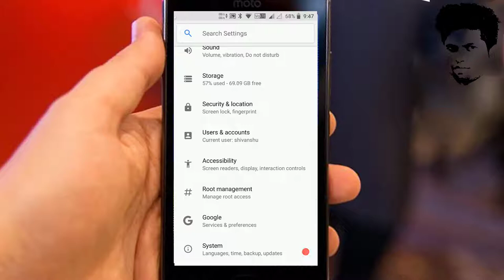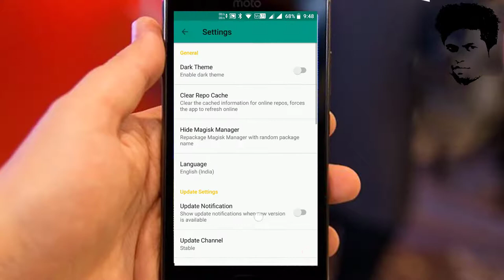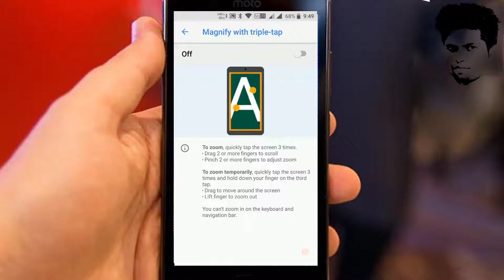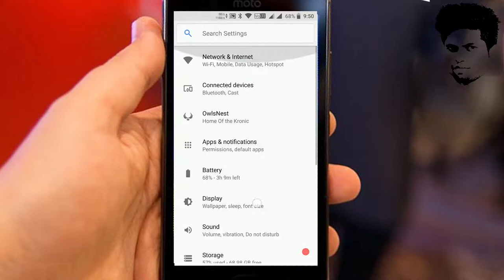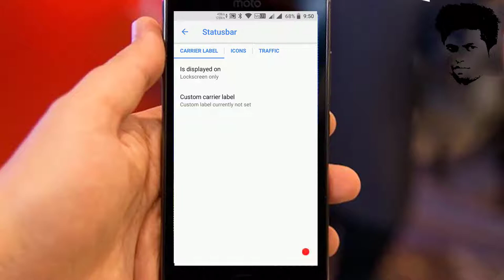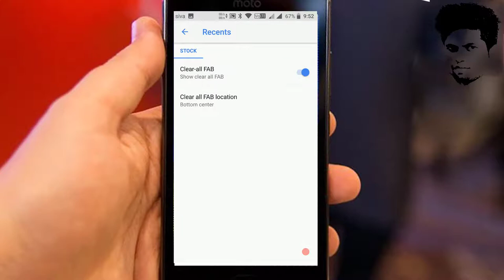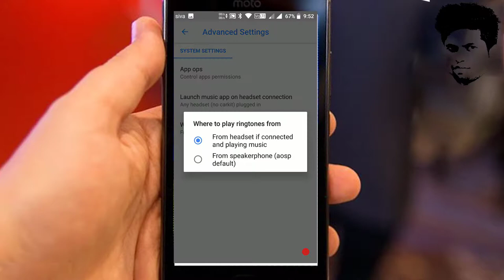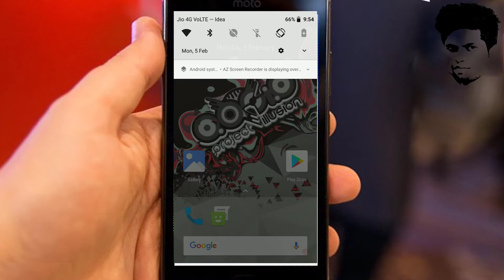MOTO G5 S PLUS OREO BUILD CUSTOM ROM [By "Tech Future "HINDI]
open gapps up to android 8

4 in 1 OTG Card Reader_